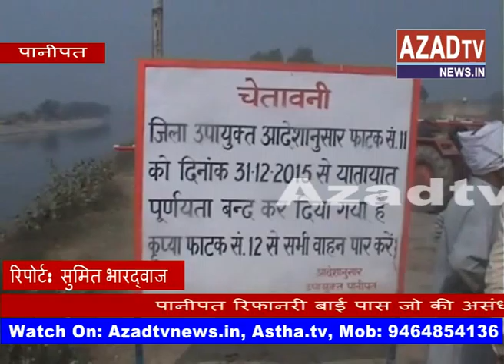refinary road block